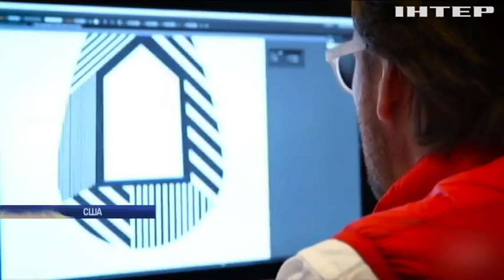У США виготовляють взуття з використаних пластикових пляшок